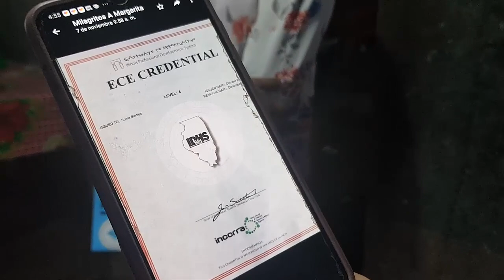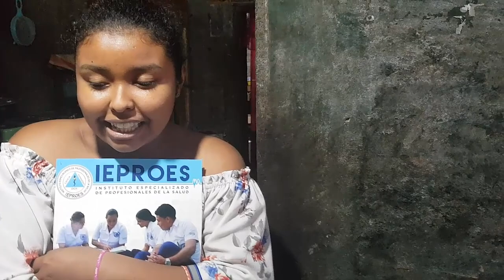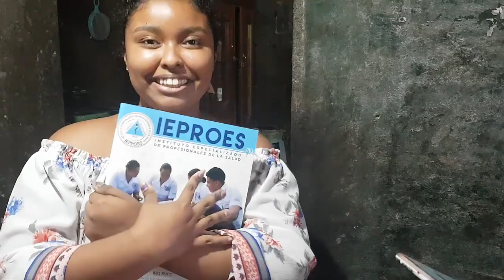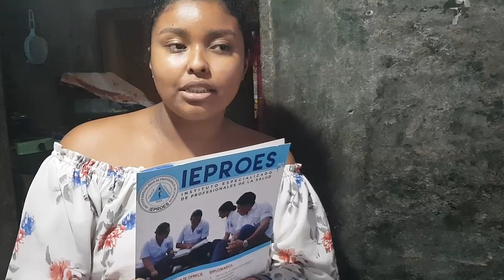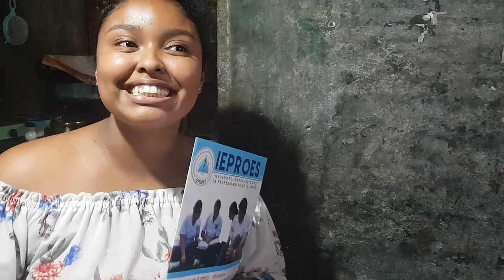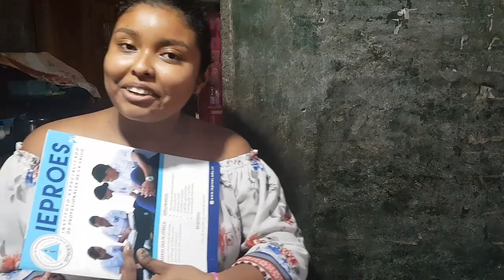SALVADOREÑA EN CHICAGO VENDE PUPUSAS PARA CUMPLIR EL SUEÑO DE UNA JOVENCITA EN EL SALVADOR